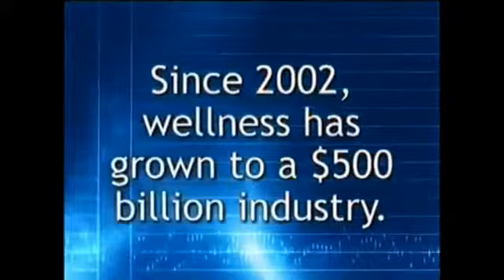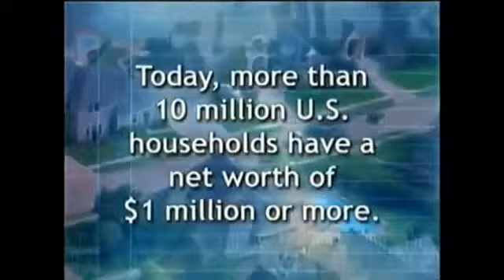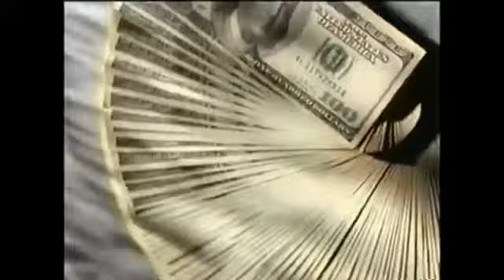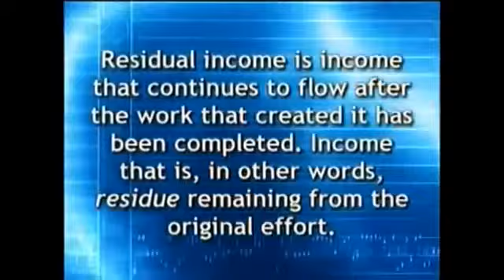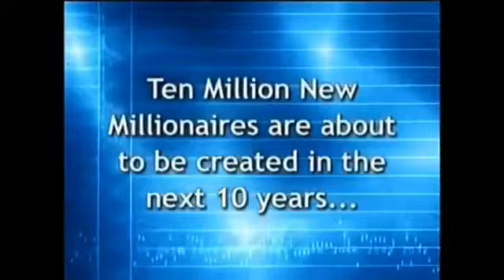Why Some People Don't Care If They Get Fired.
Join our FUN and Exciting ACES INTERNATIONAL COMMUNITY at its finest Right NOW

Provides H.E.L.P Healthcare, Education, Livelihood & Protection and so much more to ADD Value to your Life

Enroll to Aimcademy Entrepreneurship Course to Leran and Earn RIGHT Away